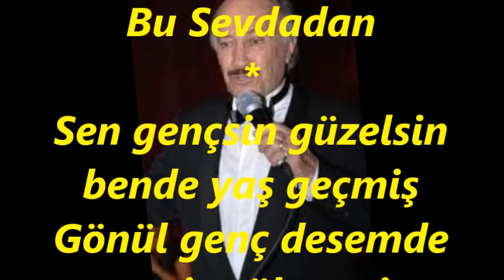Mustafa SAĞYAŞAR-Bende Aşk Tükendi Âteşim Yanmaz (MUHAYYER KÜRDİ)R.G.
SOLİST:
*MUSTAFA SAĞYAŞAR*
VİDEOYU YAPAN
*RECEP GAYRETLİ*
GÜFTE:  OSMAN BÖLÜKBAŞI
BESTE:  MUZAFFER İLKAR
USUL:  DÜYEK
MAKAM: MUHAYYER KÜRDİ
Bende Aşk Tükendi, Ateşim Yanmaz
Bu Ateş Küllendi, Seni De Yakmaz
Çağırsan Faydasız, Gelsen De Olmaz
Gelemem Meleğim, Geç Bu Sevdadan
Sen gençsin güzelsin bende yaş geçmiş
Gönül genç desemde sevgin tükenmiş
Sana gönüller gelmek istermiş ah